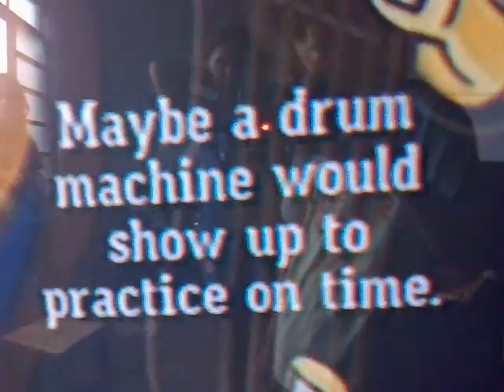Guitar Hero com Henrique Diogo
Henrique no guitar hero